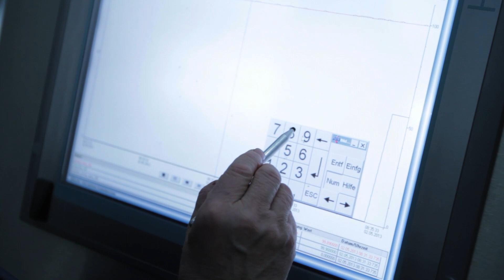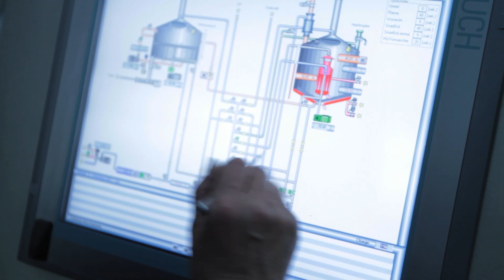Portrait: Bierbrauende Nonne (BAF)